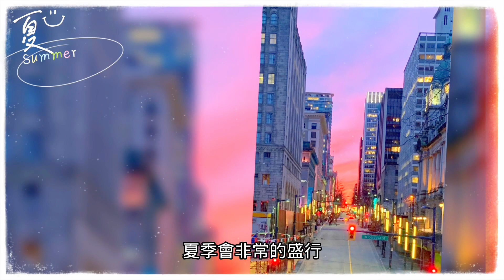加拿大旅遊及生活體驗，5年的時光，溫哥華的春夏秋冬，櫻花、戶外活動、楓葉、滑雪、萬聖節、聖誕節，走過溫哥華的各個角落，介紹溫哥華的大小事。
幾年前，我們開始了分享我們的旅遊及美食生活，把一切記錄在我們痞客邦的部落格文章裡。

來到加拿大後，一路跌跌撞撞，忙碌的生活使我們幾乎停止更新部落格。然而，每每與朋友聊到過去，此起彼落的鼓勵不斷地在耳邊盤旋著，告訴著我們，故事都已經有段落了，應該要一直地寫下去，也許，哪天也會有人因為你們的故事而得到幫助。

是呀，當我們遇見問題時候，也是拼命的在網路上找答案，然後會看到許多熱心的人分享著自己的故事，也許，事情也會因此迎刃而解。

溫哥華，記得我們剛來的時候，遇見了許多生活上的困難，找工作、租房、開戶、開門號、換駕照到報稅、牙醫保險、看醫生、針灸、買車、車輛保險、車禍理賠、移民資訊. 等等，網路上的資訊總是五花八門，我們也走過不少錯誤的路，五年的時間，也讓我們累積了不少『溫哥華的故事』現在，我們就開始透過Youtube 影片來紀錄及分享。

很多東西要重新學習，也要重新探索，光這隻開頭影片，不知道已經錄了多少次，講了多少廢話，被G小姐從20分鐘減到剩8分鐘。

開始用影片分享我們的生活，也希望未來能夠將我們走過的路，體驗過的事情利用鏡頭都把它記錄下來，再好好地將我們的故事分享給大家，也許有朝一日一日，收看我們頻道的大家，你們也會遇見一樣的事，然後就這樣省去一點找資料的時間，或避開了一些麻煩。

特別是目前主要是會分享在加拿大溫哥華的點點滴滴，對於許多想要前來溫哥華，我們分享我們的生活與故事，還沒來的人，可以看一看，先一步了解這裡的生活風情，至於已經在這邊生活的大家，歡迎你們在底下留言自己的經驗與故事，畢竟每一件事在不同的時間與人物之間也許會產生不同的結果，歡迎留言一起聊聊你們的經驗。

未來，請大家多多指教囉。

片頭音樂